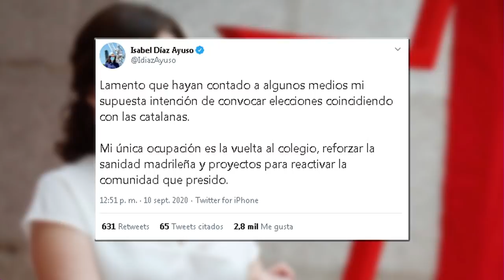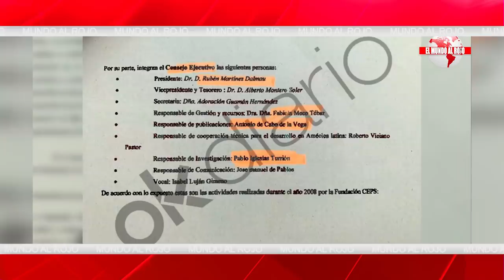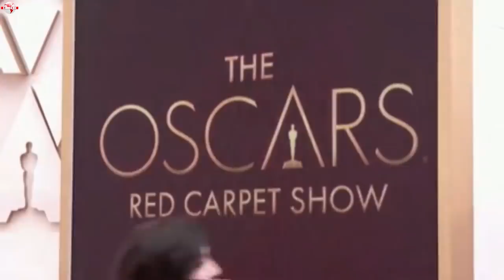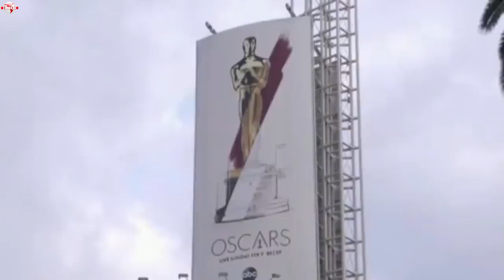EMR: ¡BOMBAZO INFORMATIVO!, SALE A LA LUZ LOS PAGOS MILLONARIOS DE DELCY A IGLESIAS Y SUS COMPINCHES